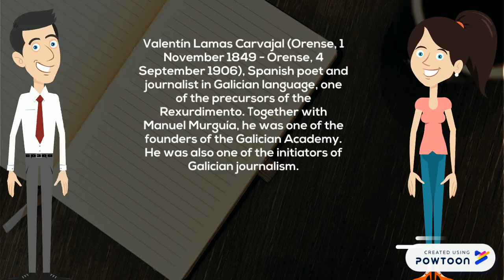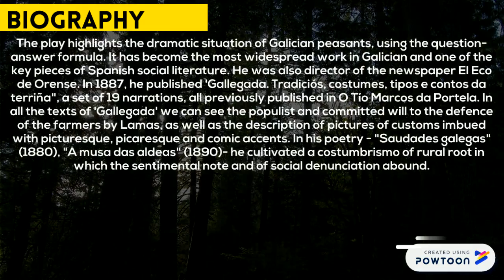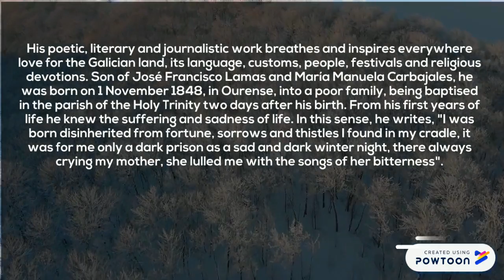PARTE 8 25. Valentín Lamas Carvajal